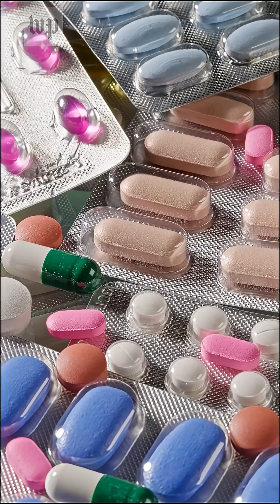The next wave of weight-loss drugs, explained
What if the future of weight-loss drugs didn’t involve needles at all? Drugmakers are testing once-a-day pills and next-gen GLP-1 injectables that could be easier to use, cheaper to distribute and available to far more people. One expert we spoke with said this could be a “Henry Ford moment” for obesity treatment — with potential benefits beyond weight loss, including improvements in inflammation and metabolic health. Business of Medicine reporter Daniel Gilbert explains what this could mean for patients.